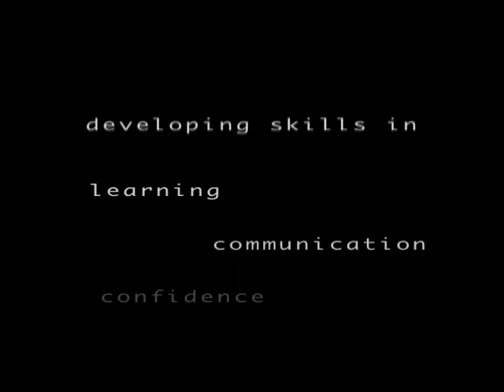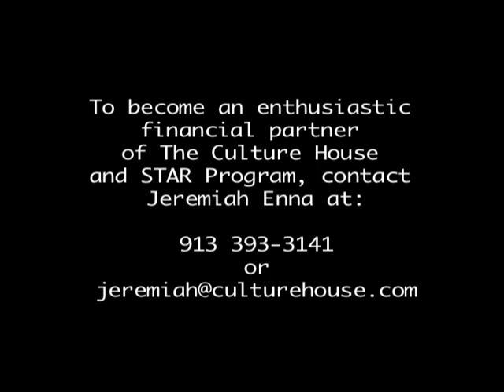TCH STAR Program Promo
The STAR Program is the performing arts outreach of The Culture House